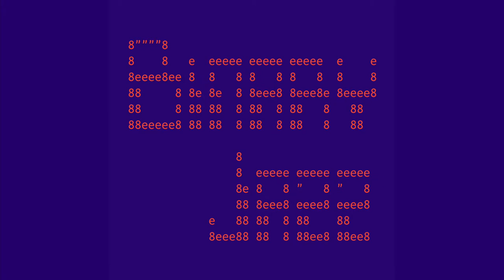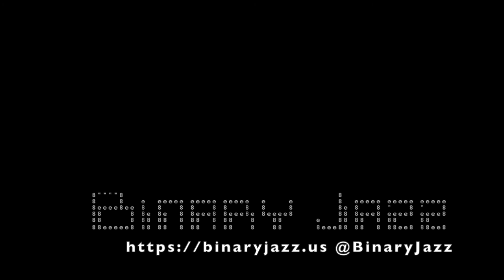Binary Jazz - Episode 1101000: Anathema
In this episode, Chris gives the right example for the wrong reasons. Also, why computers are hard, podcast-like things, grief and COVID.

Content warning: This episode discusses topics relating to emotional struggle around dealing with the ongoing effects of the COVID-19 pandemic. The end of the episode in particular is more dark than our usual content, and we encourage listeners to take care of themselves if it stirs unwanted emotions. Be safe.